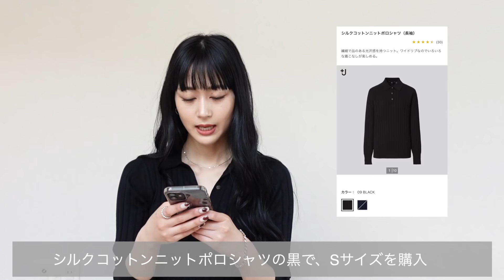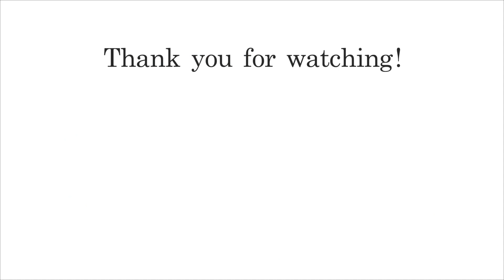【UNIQLO】UNIQLO U,＋Jでの購入品紹介と着回しコーデ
久しぶりにユニクロでお買い物したので購入品紹介と
この4点の着回し動画です🌿

00:00  オープニング
00:26  ①「UNIQLO ＋J」シルクコットンニットポロシャツ¥4,990
01:47   ②「UNIQLO U」クルーネックT　¥1,990
02:39  ③「UNIQLO U」クルーネックT　¥1,990
03:14   ④「UNIQLO」スリムストレートハイライズジーンズ¥3,990
04:24   購入品4点を着回し